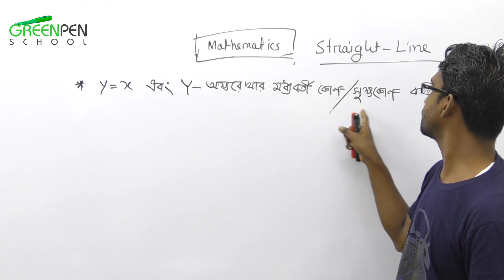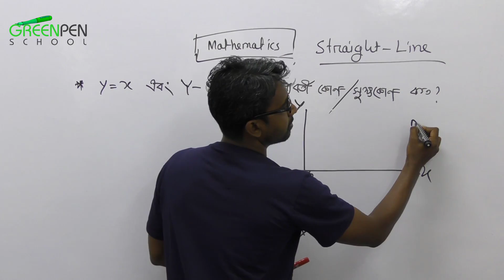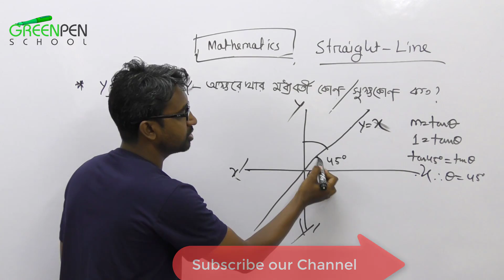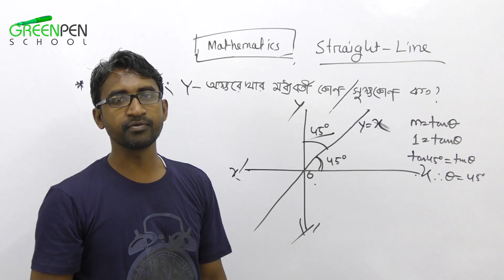16.সরলরেখা Y = X এই রেখাটি Y অক্ষের সাথে যে কোণ উৎপন্ন করে তার মান কত?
সরলরেখা  Y = X  এই রেখাটি Y অক্ষের সাথে যে কোণ উৎপন্ন  করে তার মান কত?

HashTags..